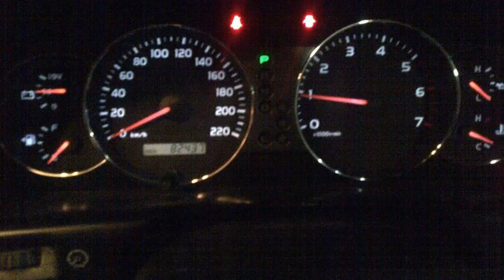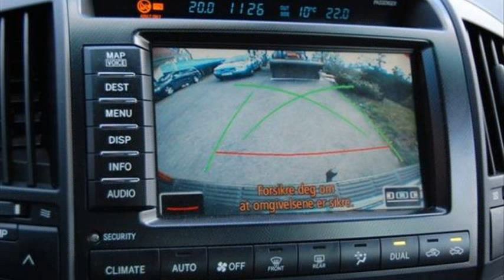toyota land cruiser v8 price in pakistan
toyota land cruiser zx v8 price in pakistan
second hand land cruiser 200
the new toyota land cruiser
toyota land cruiser prado v8 price in pakistan